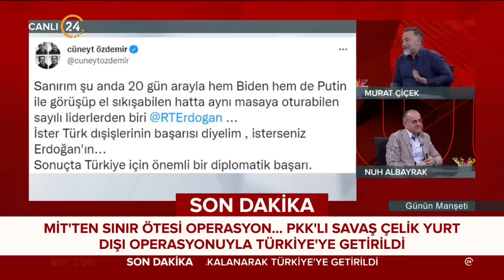Günün Manşeti - 20 07 2022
Murat Çiçek ve Akşam Gazetesi Yazarı Hikmet Genç, Türkiye’nin ve dünyanın gündemini, gazetelere yansıyan haberleri, köşe yazılarını ve günün önemli gelişmelerini farklı bakış açılarıyla, çarpıcı analizlerle hafta içi her sabah "Günün Manşeti"nde değerlendiriyor. "Günün Manşeti" hafta içi her sabah saat 11.00’de canlı yayınla 24 TV’de ekrana geliyor.